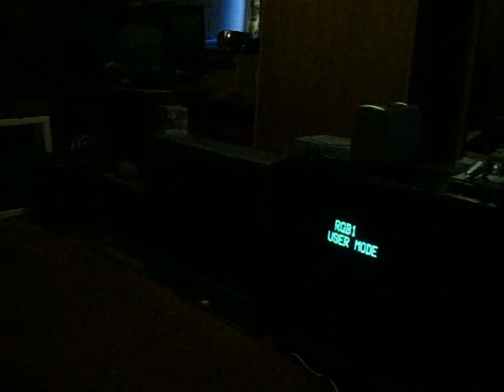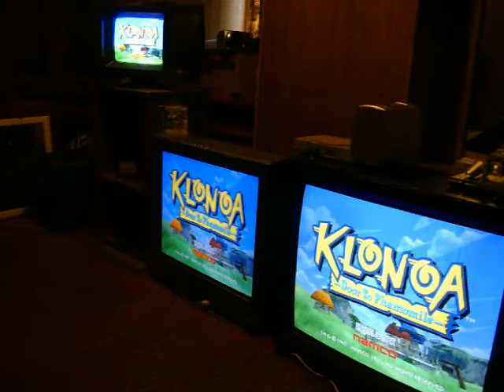Klonoa - Door To Phantomile on Samsung GXTV, Mitsubish Megaview XC 3730c, Sony KV 32FS13 (OLD CAM)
Intro and attract sequence of Klonoa Door to Phantomile mirrored across a Samsung GXE1395 "GXTV", Sony KV-32FS13 FD Trinitron, and Mitsubishi Megaview 37 Pro "XC-3730c". The two former are displaying in composite and the latter in RGBs from a model SCPH-1001 Playstation.

I believe the slight graphical glitch in the splash screen at the beginning is linked to a failed attempt at turning the composite RCA out of the PS1 into a dedicated c-sync connection. As such, it does not seem to have the correct 75ohm termination that would normally be expected.
EDIT: It seems that the RCA cable I was using for sync was bad, and that the lm1881 is doing it's job of cleaning the sync up perfectly fine. Switching the cable solved the problem.

Amusingly, it seems that my camera picks up less moire when more of the screen is captured and is as a result, further away.